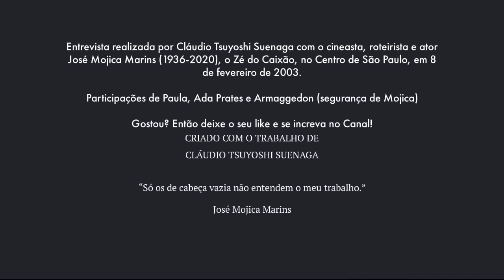Cláudio Suenaga entrevista o cineasta José Mojica Marins, o Zé do Caixão, em 8 de fevereiro de 2003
Tive a honra e o privilégio de conhecer e entrevistar o grande realizador, cineasta, roteirista e ator José Mojica Marins (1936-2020), o popular Zé do Caixão, em uma manhã e começo de tarde de sábado, 8 de fevereiro de 2003, logo após uma de suas concorridas, singulares e bizarras aulas de arte dramática no Instituto Universal dos Detetives Particulares (Iudep), sito à Rua 7 de Abril, no Anhangabaú, Centro de São Paulo, onde me matriculei apenas para poder ter a chance de me aproximar dele. Por mais estranho que pareça, Mojica ensinava a arte da teatralização, da dissimulação e do disfarce, tão úteis aos detetives e investigadores quando estão em campo.

De uma simplicidade, humildade e humanidade cativantes, a contrastar com o personagem que o fez célebre, o coveiro psicopata nietzschiano Josefel Zanatas, que encarnou nos cultuados filmes "À meia-noite levarei sua alma" (1964) e "Esta noite encarnarei no teu cadáver" (1967), José Mojica não só nos revelou aspectos inusitados de sua vida, de sua obra e de suas ideias, como falou de ufologia e disse acreditar que os ETs já estavam entre nós, disfarçados de humanos e infiltrados nos mais diversos setores.

A entrevista, bem humorada, em clima de alto astral e extremamente descontraída, contou com a participação de Eduardo Sabino Santana, vulgo Armaggedon, que era o segurança de Mojica, e das detetives Paula e Ade Prates, alunas do curso.